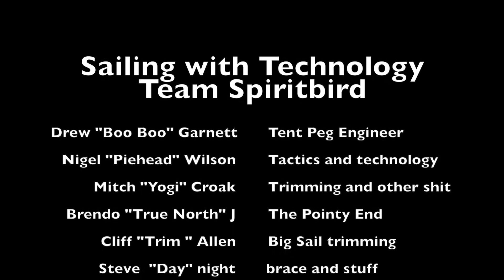Piehead Productions Team Awesome